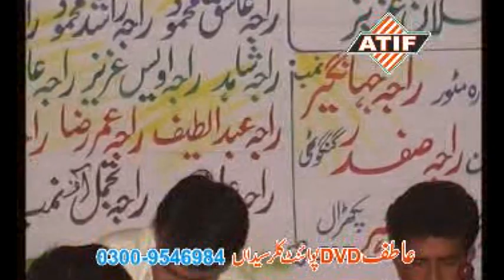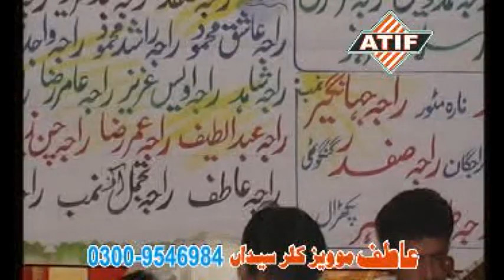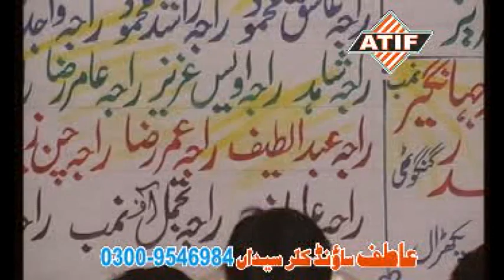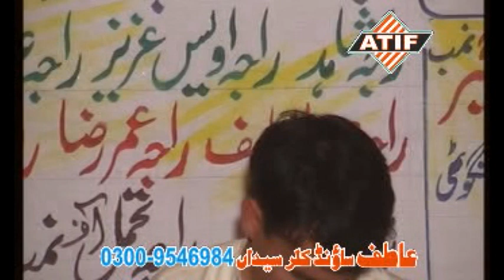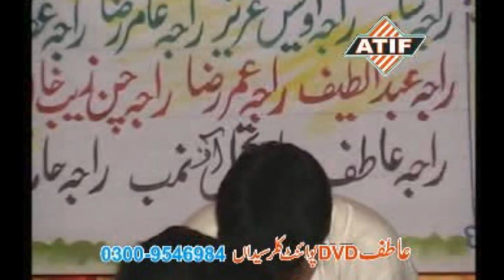Raja Hafeez & Raja Mohsin Nok Tok Sher